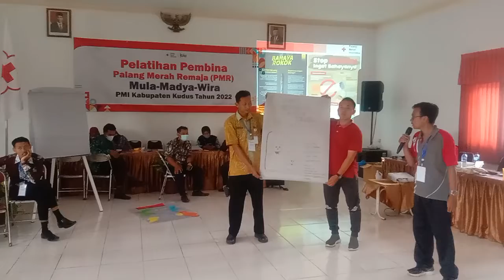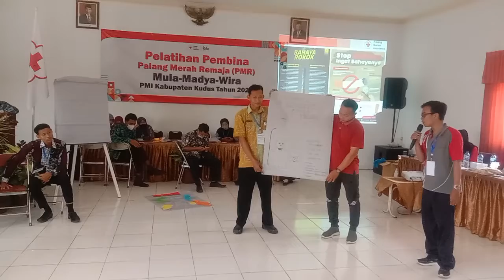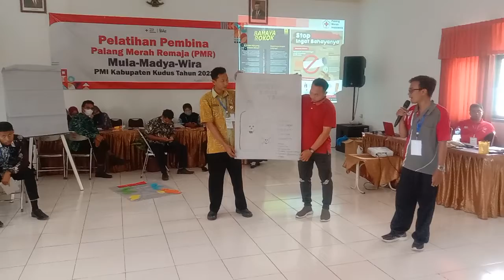Bahaya mengkonsumsi alkohol(miras).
Akibat yang di timbulkan dari meminum alkohol dan miras bagi tubuh kita.@caturprabowo channel